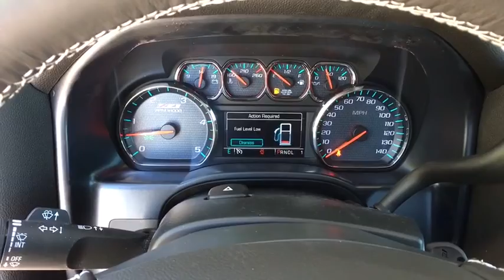2019 Chevrolet Silverado 2500HD Denver, Lakewood, Wheat Ridge, Englewood, Littleton, CO CV6208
Summit White N 2019 Chevrolet Silverado 2500HD available in Denver, Colorado at Medved Chevrolet Cadillac. Servicing the Lakewood, Wheat Ridge, Englewood, Littleton, CO area.

11001 West I-70 Frontage Road N

Call us and ask for a FREE personal video of this car to be sent to your email or phone. All prices include $699 Dealer Handling Fee.brbrbrAllison 1000 6-Speed Automatic, 4WD, Black Cloth.brbr2019brChevroletbrSilverado 2500HDbrLTbrDuramax 6.6L V8 TurbodieselbrPriced below KBB Fair Purchase Price!brbrbrExit Kipling, Exit Ward, but Exit the GIANT Medved Autoplex. Everyone said, Go to Medved! Price includes applicable rebates and dealer and handling fees of $699, excluded tax, title and licensing: $1,000 - General Motors Consumer Cash Program. Exp. 06/03/2019, $1,500 - GM Down Payment Assistance Program. Exp. 06/03/2019, $1,000 - Chevrolet Bonus Cash Program. Exp. 06/03/2019